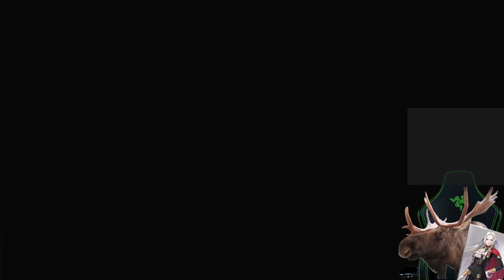Moose Plays Fire Emblem 3 Houses Part 113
If you want to watch me play various games live, check me out over